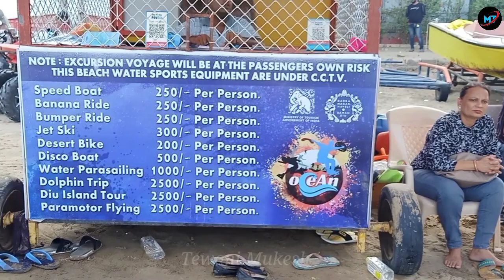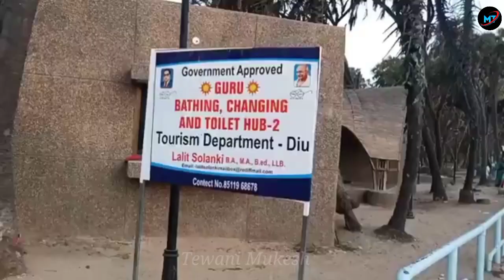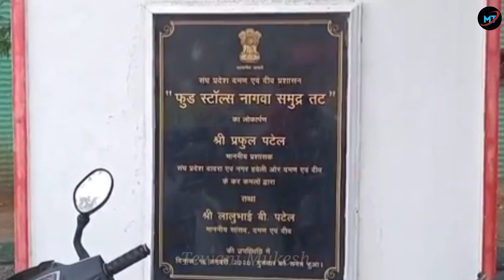Diu । Nagoa Beach Diu । Diu tourist Place । Diu Daman । Gangeshwar Mahdev । Diu beach video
Tewani Mukesh

Diu । Nagoa Beach Diu । Diu tourist places । Diu Fort । Ghangeshwar Mahdev Diu । Diu beach video

Diu Nagoa beach new look
Diu tourist palaces
Beaches in india
Tourist place
Diu Nagoa Beach Video
diu tourism
ghoghla beach
दीव
દીવ
દીવ નાગવા બીચ
નાગવા બીચ દીવ
diu daman tourist places
diu tourist places
Diu Beach rides
Ghoghla beach diu
Diu kaise Jaye
Diu Beach status
gangeshwar mahadev diu

diu news
diu daman
diu beach

 Is Diu a part of Gujarat?

Daman is an enclave on the state of Gujarat's southern coast, situated 100 miles (160 km) north of Mumbai (Bombay). Diu encompasses an island off the southern coast of Gujarat's Kathiawar Peninsula, 40 miles (64 km) southeast of Veraval, as well as a small area on the mainland.

Why is Diu famous?

Diu is mainly known for its white sand beaches. Most famous of the beaches is Nagoa beach. Other beaches are Ghogla, Jallandhar, Chakratirth, and Gomtimata. Old Diu is known for its Portuguese architecture.

Is alcohol allowed in Diu?

Alcohol is legal in Diu, unlike in neighbouring Gujarat, so a lot of people come to Diu especially for drinking. Indian and foreign beer and spirits are widely available. Be aware that most of the vehicles leaving Diu are being checked right after the bridge to avoid illegal alcohol smuggling into Gujarat.